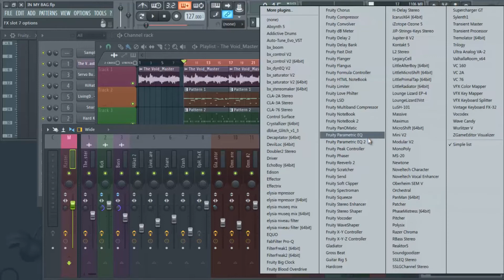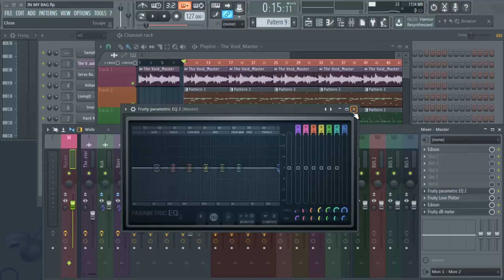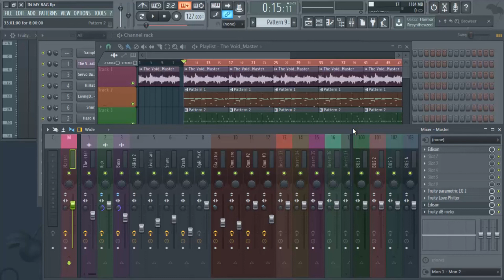How To Get The Drake Underwater Effect In FL Studio 12 [@TheBeatMajors]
How To Get The Drake Underwater Effect | Lo-Pass Filter Sweep

My Studio Gear:
My Desk
My Laptop
My Monitor Screen
My Studio Monitors
My Monitor Stands
My Monitor Acoustic Pads
My Headphones
My Headphone Amp
My Microphone
My Acoustic Mic Sheild
My Akai MPK249 Midi Keyboard
My Piano Sustain Pedal
My SP-404A
My Maschine MK3
My RGB Gaming Keyboard
My Power Conditioner